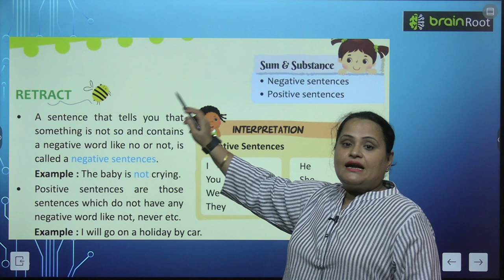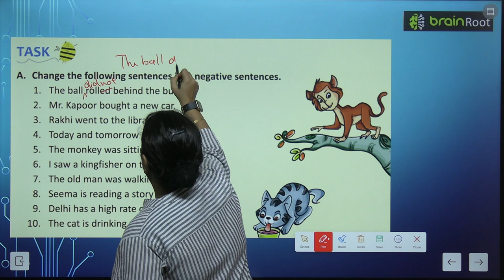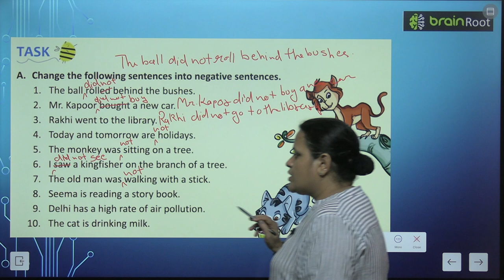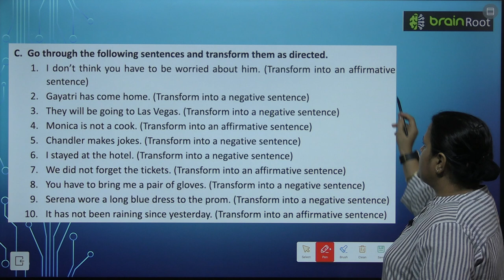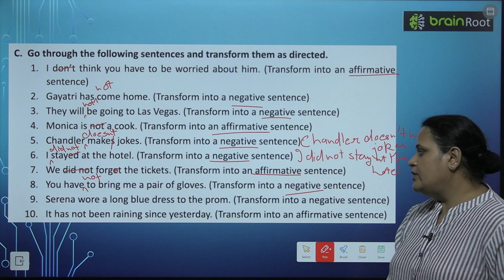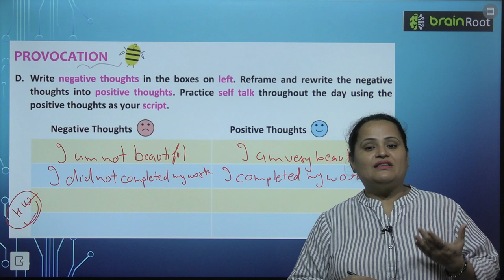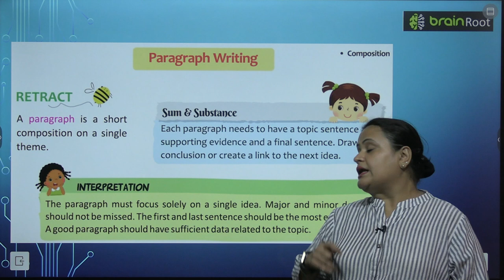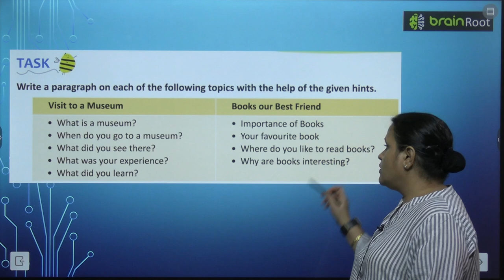BRAIN ROOT GRAMMAR GLITTER ODYSSEY CLASS 4 CHAPTER 4 NEGATIVE SENTENCES